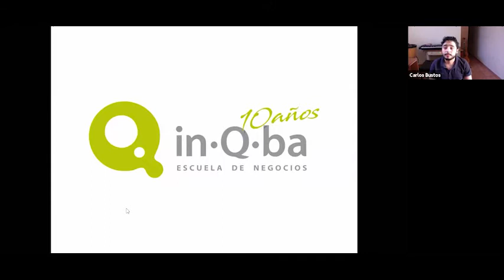Experiencia de alumno in.Q.ba - Licenciaturas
Experiencia de alumno in.Q.ba durante ponencia para estudiantes de bachillerato, en donde aborda todos los temas respecto a su experiencia al momento de emprender.